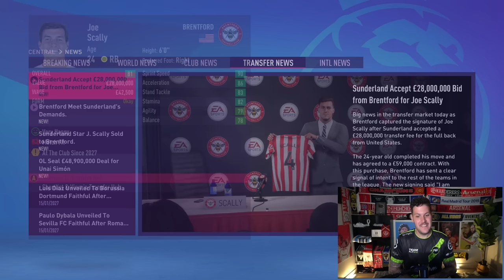I Rebuilt Sunderland!